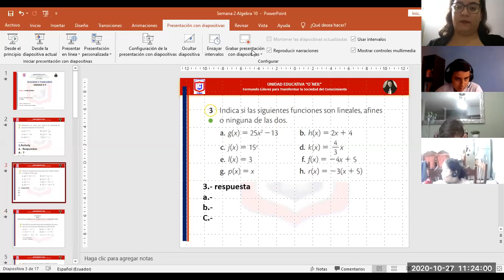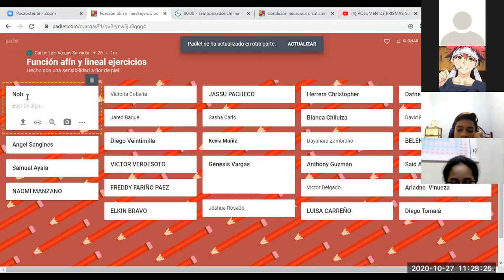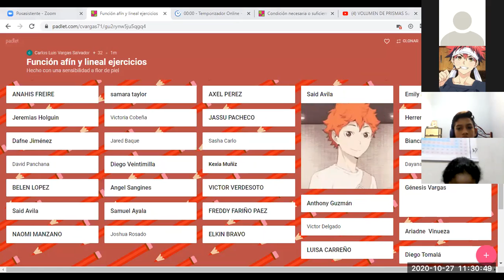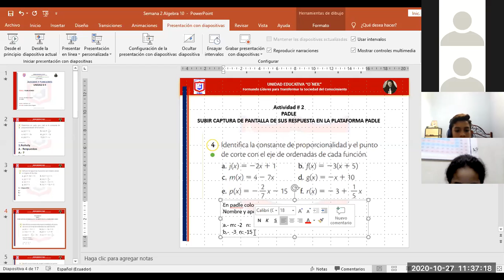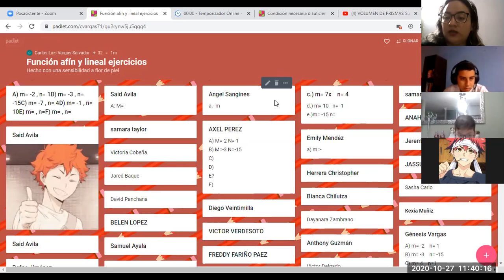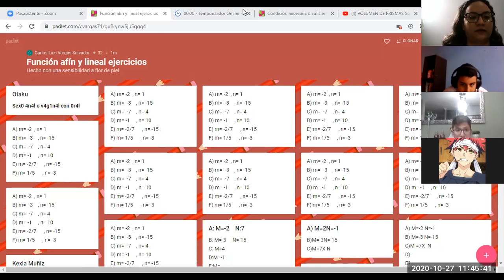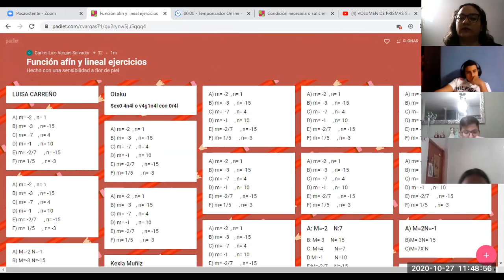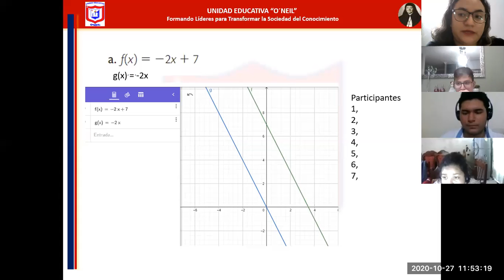10B Algebra 27/10/2020